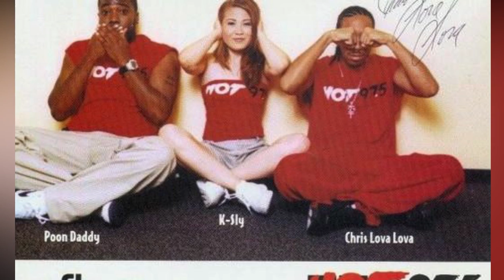LUDACRIS: El Rapero Sureño Exitoso ¿Qué le pasó? ¿Sacará mas música?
Echemos un vistazo a la exitosa carrera de Ludacris como rapero, donde junto a otros destacados raperos domino la escena del hip-hop durante la década del 2000s.
También te cuento como paso a ser Tej, en la exitosa saga de Rápidos y Furiosos.
¿Su carrera musical esta acabada? ¿Vendrá con nueva música?

★Recomendados:
►¿Qué les Pasó? (Raperos, Grupos de Rap, etc...):